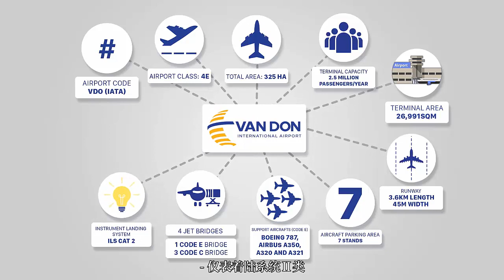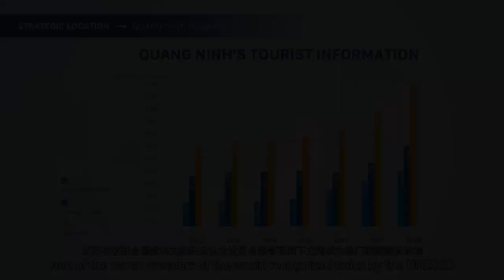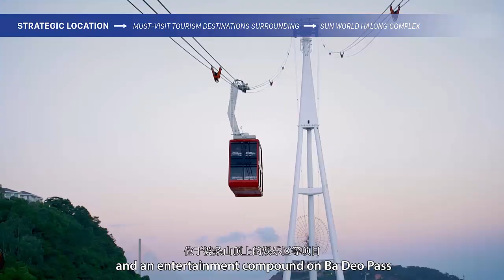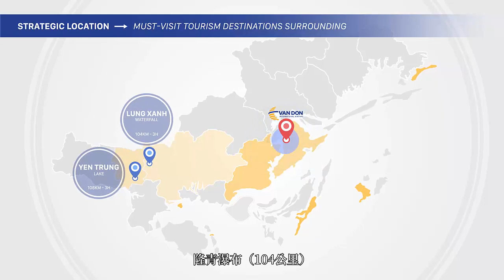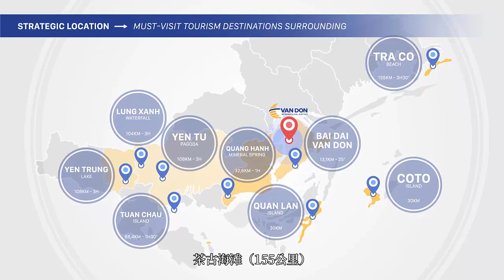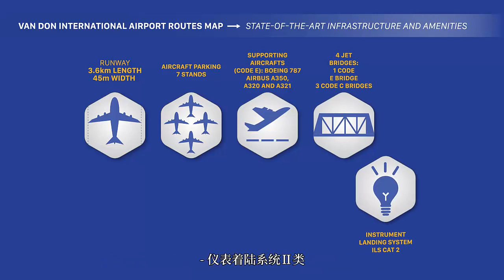[halo] Van Don International Airport - Sân bay quốc tế Vân đồn Quảng Ninh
Chi tiết về Cảng hàng không quốc tế Vân đồn - Quảng Ninh